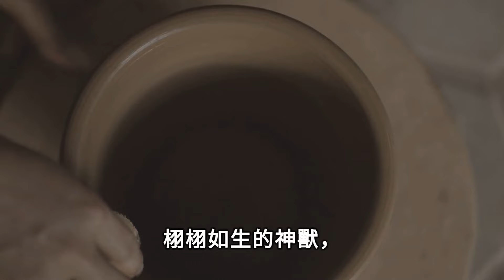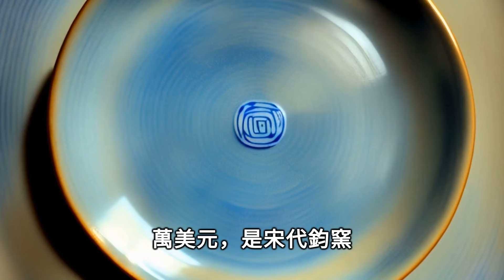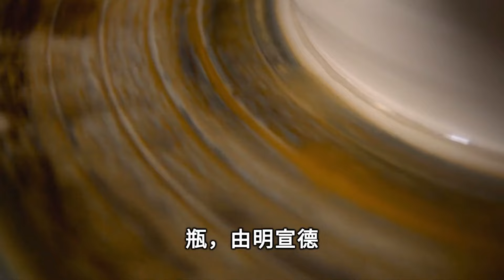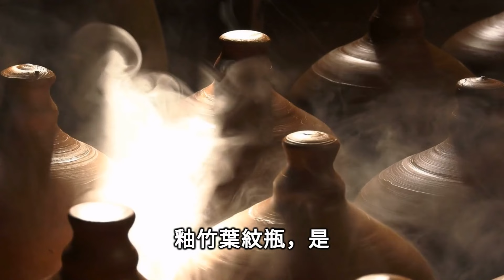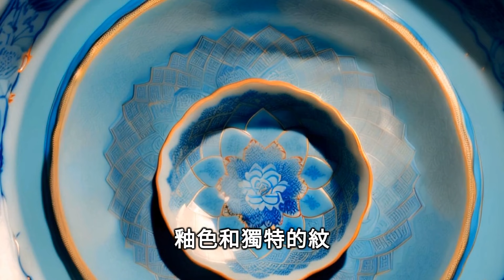50个中国价值最高的陶瓷